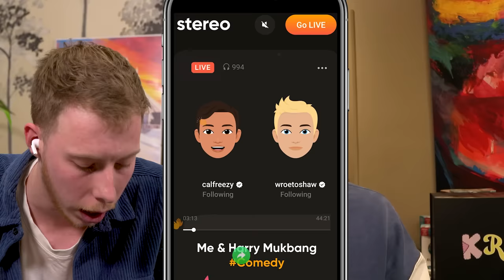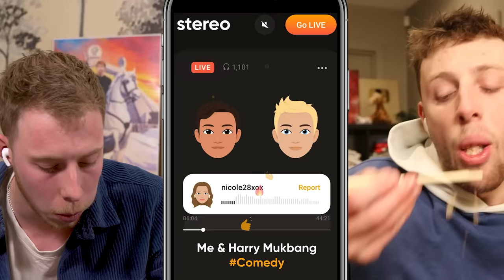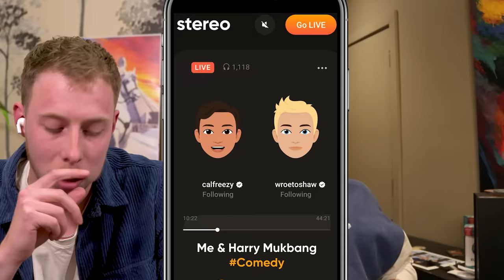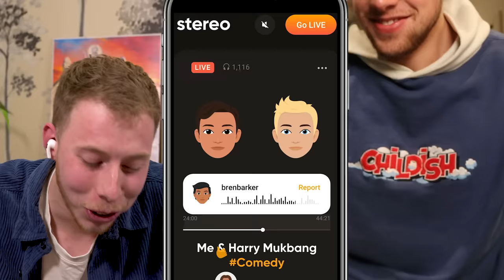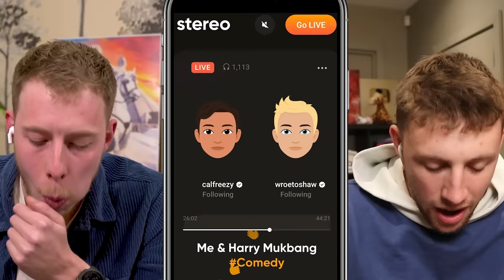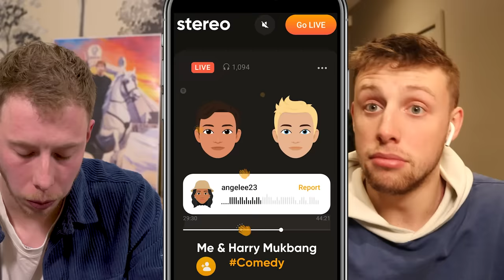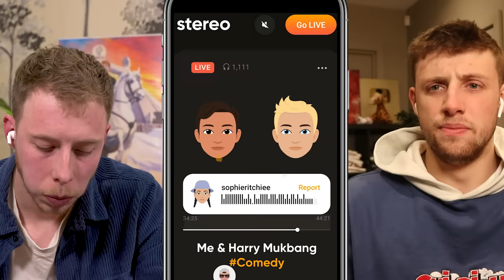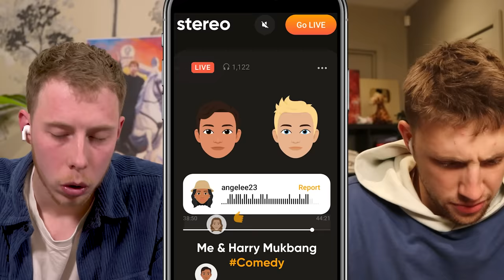VERY PERSONAL MUKBANG WITH HARRY (W2S)